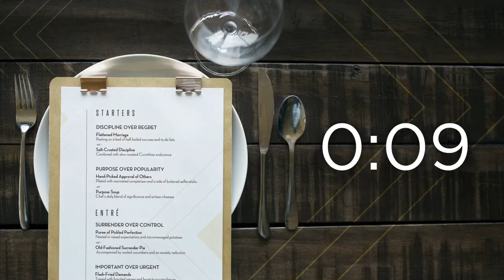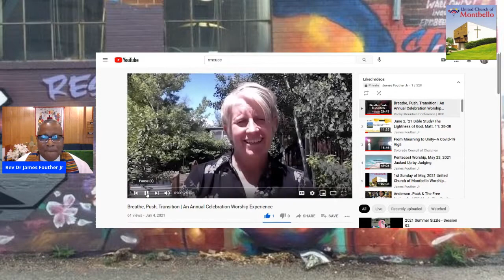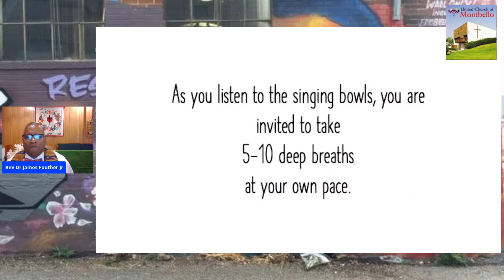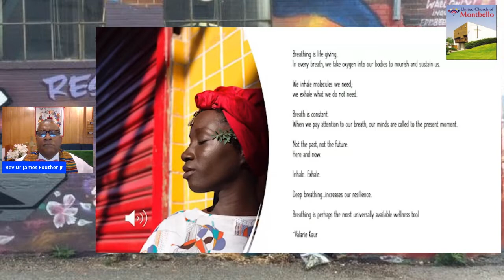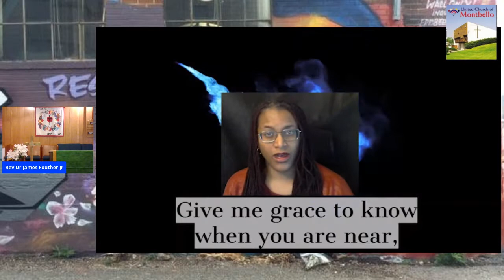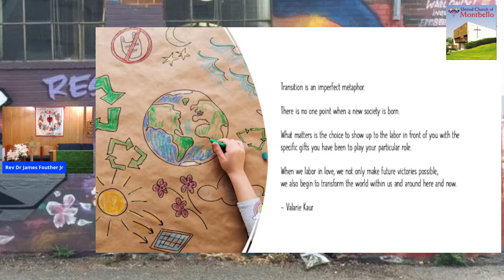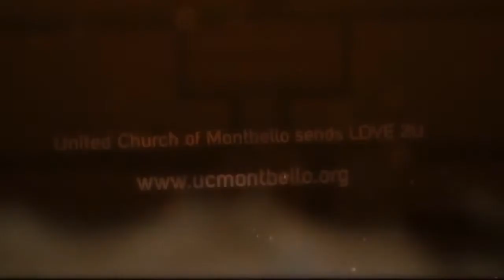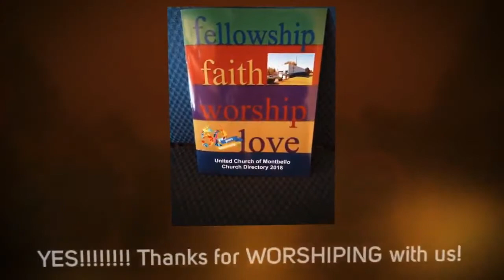Morning Worship 6-13-21 Special Service to Bless You & Yours2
We praise God that our full mind, body and spirit is ministered to by the Almighty, ever living One who sets us free in Worship.  Today, this special Worship Service is a gift of the Rocky Mountain Conference of the United Church of Christ.  Move with us as we explore the charge to Breathe, Push and Transition.  We do this in Church life as we consider next steps but we do this in home and family life too.  Praise God with the United Church of Montbello right now.